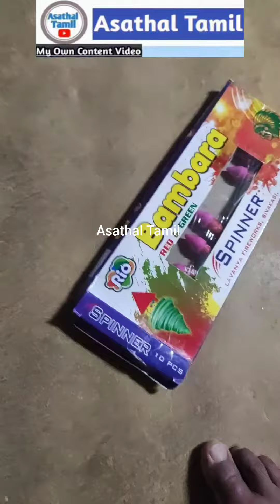🚀🕺Diwali Spinner Rocket Lunch in Experiment......